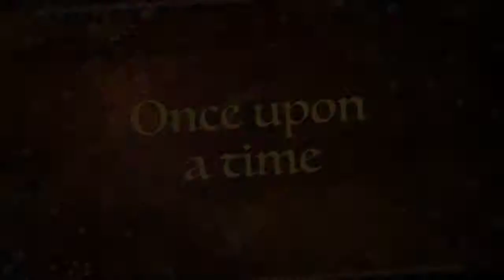The Tales Of Macey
Movie Trailer created on imovie on ipad